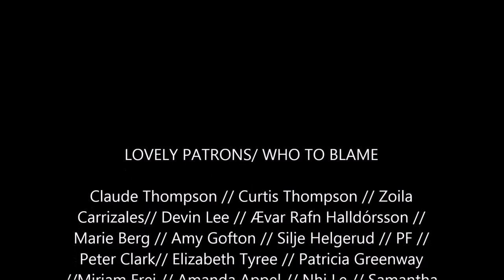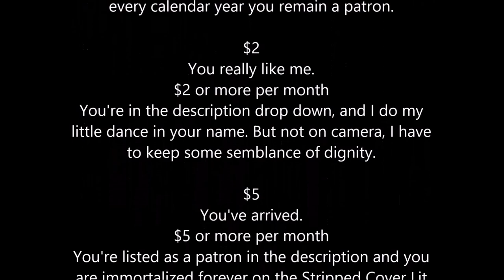Day 3: My Favorite Short Story: We Didn't by Stuart Dybek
Day 3 of the 12 Days of LitMas, wherein we spend a bit of time with Stuart Dybek.